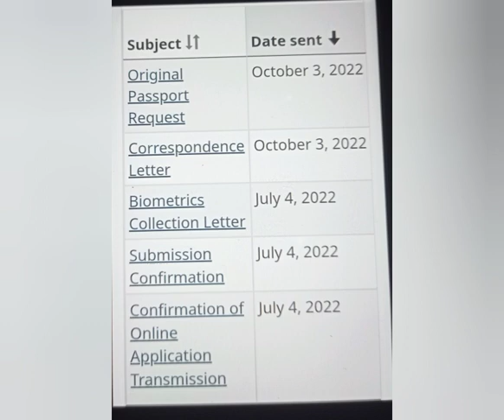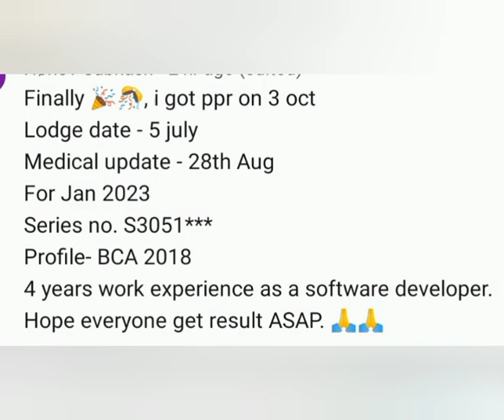4 OCTOBER latest ppr request timeline canada 🇨🇦/ppr timeline trend/canada ppr timeline today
canada updates
air Canada
air india

canada updates
air Canada
air india

svlogs83